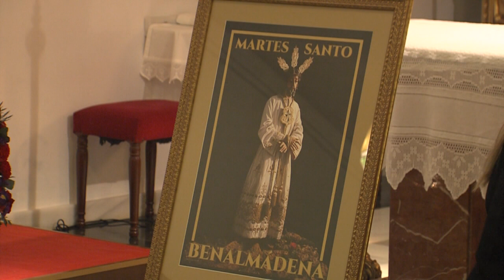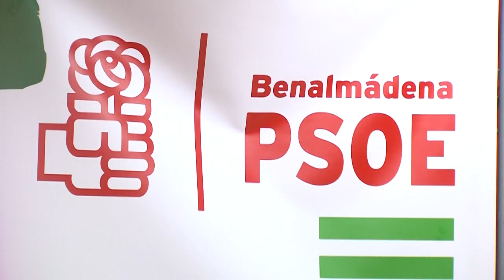INFO 13 03 2023